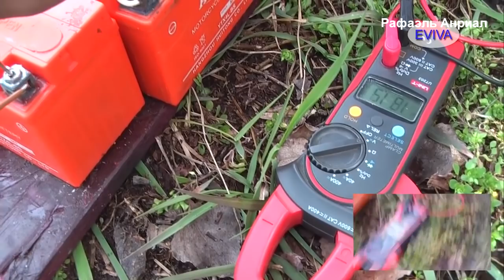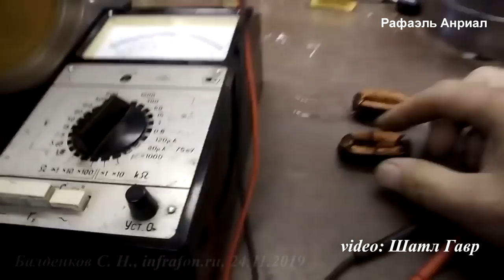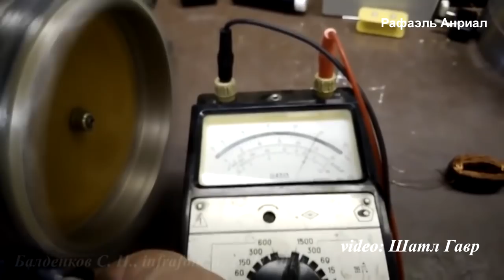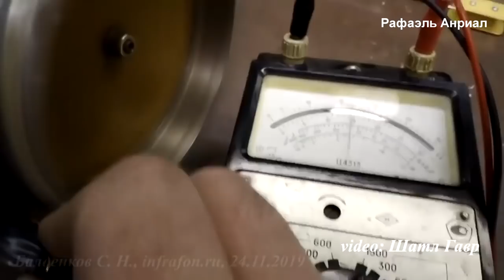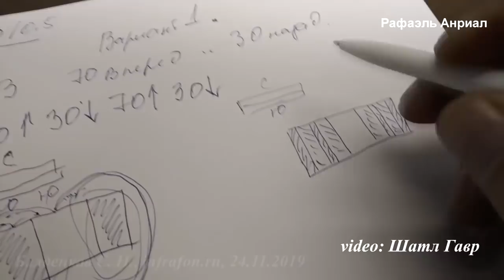ЗАПРЕЩЁННЫЙ ГЕНЕРАТОР - Раскрываю секрет! РАБОТАЮЩИЙ БЕЗ ТОПЛИВА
Раскрываю секрет генератора работающего БЕЗ ТОПЛИВА!
Изобретения которые скрывают ,но секрет разгадан !

В видео:Технология, Технологий, , Генераторы, генератор, крамола, Бестопливный генератор, эксперименты, Технологии, Техника, техника, технический, запрещенный,генератор без топлива,секретные технологии.